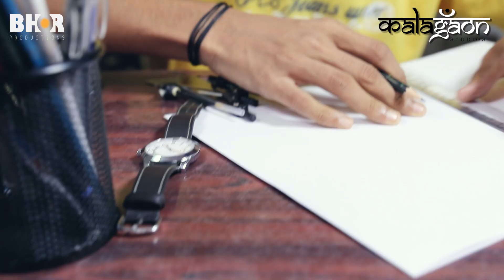Quarantine | Amazing Artwork During Lockdown | DIY ART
Rupesh Sharma is a self-taught artist who uses some easily available art instruments to make simple yet attractive mandala designs. He uses a black gel pen, a black ball pen, HB pencil, eraser, some geometrical instruments, black and white acrylic paint, paintbrush (zero number), and a white cartridge paper.